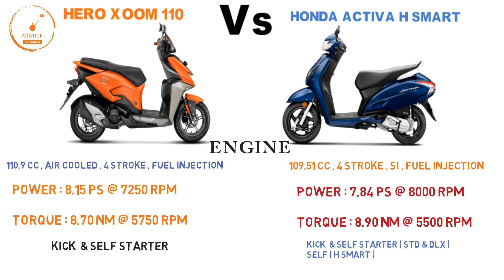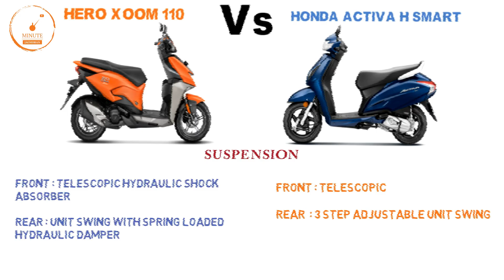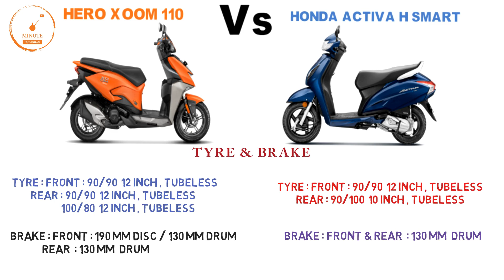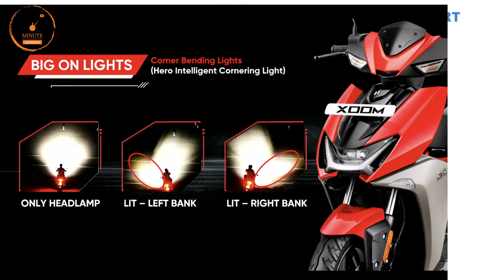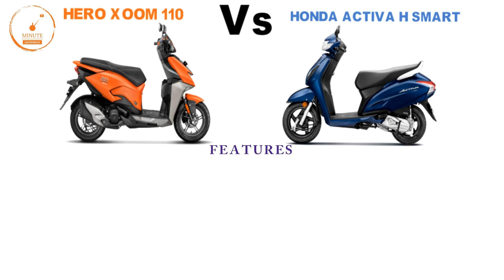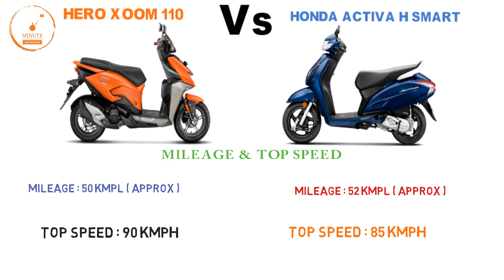2023 Hero Xoom 110 Vs Honda Activa H Smart 💥| Mileage | Best Scooter ? | On Road Price | Features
honda activa h smart vs hero xoom 110 2023

1 lakh sports bike in india,
sports bike in india under 1 lakh,
1 lakh sports bike in india 2022,
2 lakh sports bike in india,
2 lakh bike in india 2020,
2 lakh under sports bike,
300cc sports bikes in india,
3 lakh sports bike in india,
4 lakh bike in india,
600cc sports bikes in india,
600cc bikes in india,
600cc bikes in india 2021,
mt15
Yamaha bikes
r15 v4 vlog
Kawasaki bikes